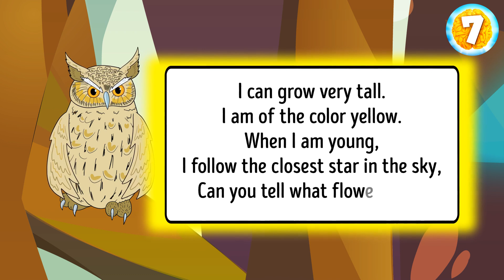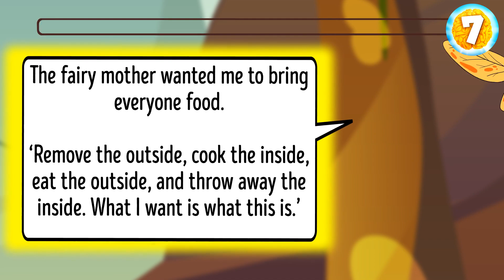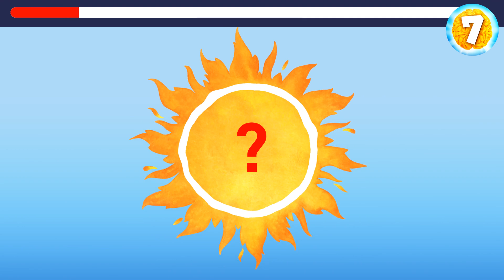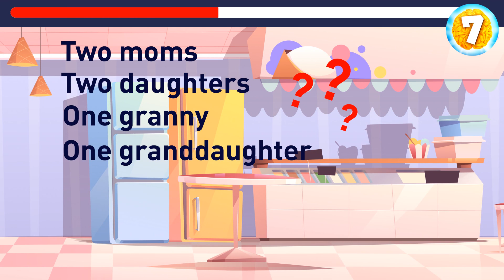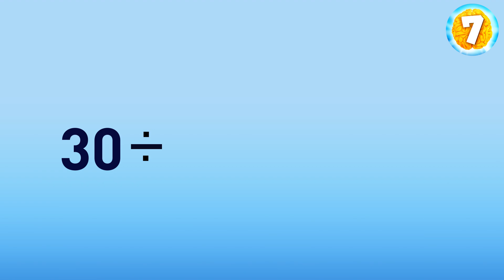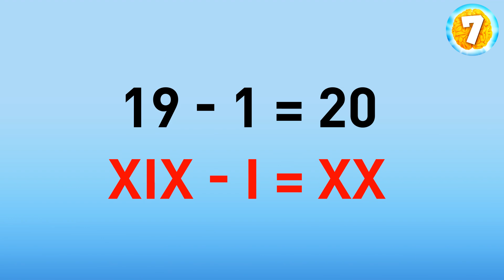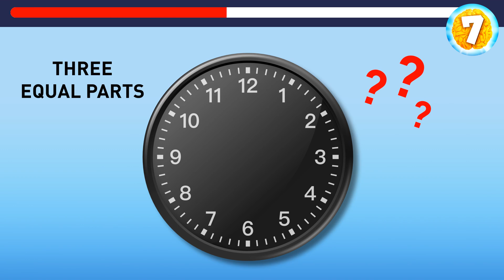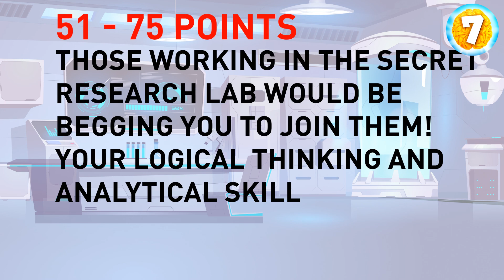Brain Jolt: Jiffy Riddles to Jumpstart Your Mind!